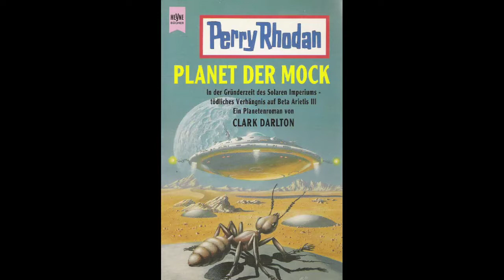Planet der Mock Angelesen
Perry Rhodan Planetenroman Nummer 1